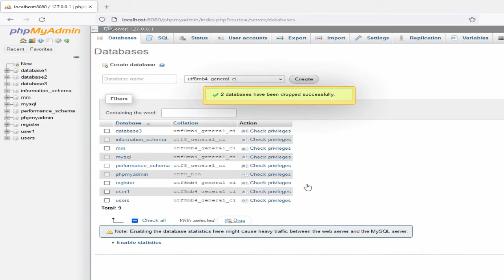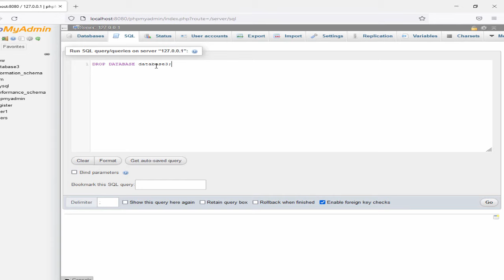Two ways to delete mysql database in mysql phpmyadmin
Videos mysql
mysql port: 2 Ways to solve problem Port 80 in use by Unable to open process with PID 4 in XAMPP
MySQL Tutorial for Beginners: How to create a new user account with all privileges in phpmyadmin
MySQL Tutorial for Beginners -Sum Multiple columns and Multiple Rows to Get total sum in phpMyAdmin
How do you delete a database?
How do I delete all data in phpMyAdmin?